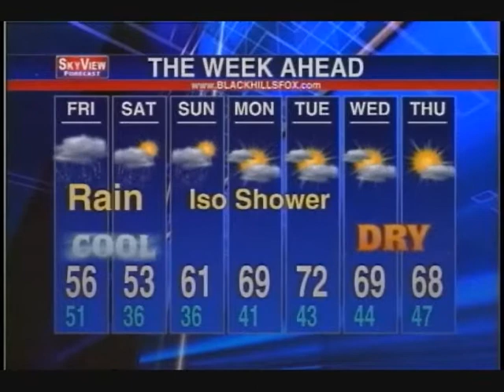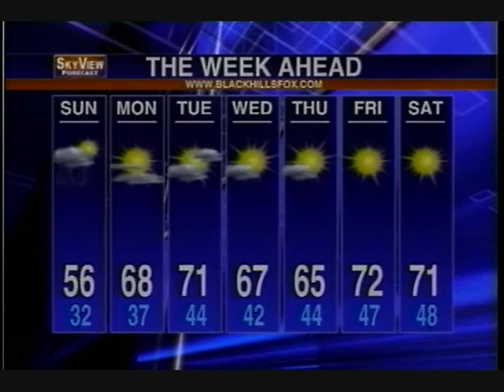Heather Caye Broadcast Meteorology Resume--FINAL 5-1-2012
This is the final version of my resume reel, which was all shot at KEVN in Rapid City, South Dakota as part of my internship.  I just received my Master's Degree in Atmospheric Science/Meteorology on May 5, 2012.  These forecasts were done without time cues.  Also, I apologize about the editing in the second full forecast.